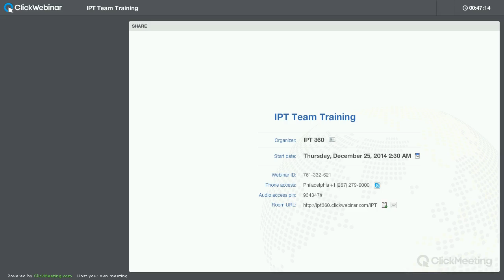IPT Dec24 2014 Training Gratitude 1